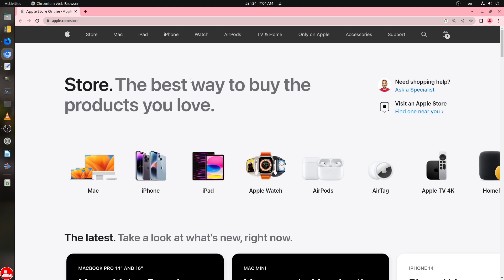Buy Macbook Pro 16 inch M2 Max 96Gb RAM 8TB SSD | Cấu Hình Tối Đa cho Thoải Mái Sử Dụng